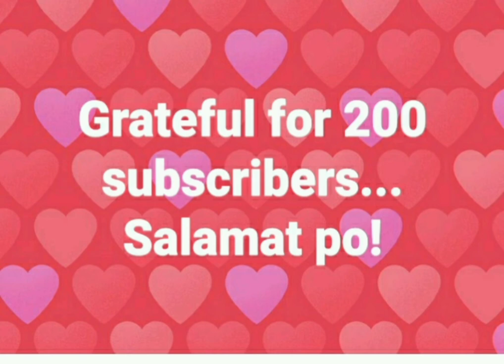Grateful for my 200 subscribers!!!😍😍😍